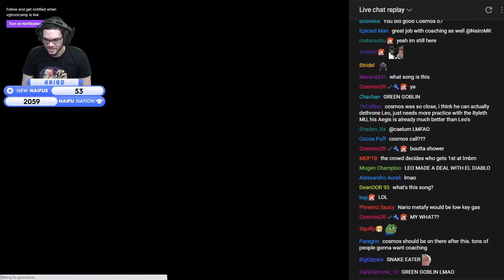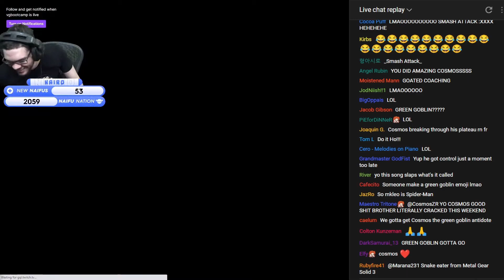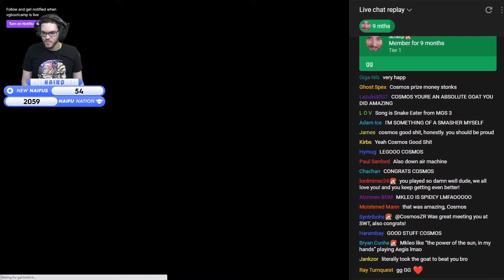Nairo Explains The "Green Goblin" Inside Cosmos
Daily Smash Clips and other fun moments captured from Nairo's Streams